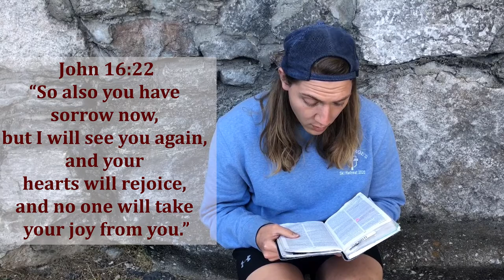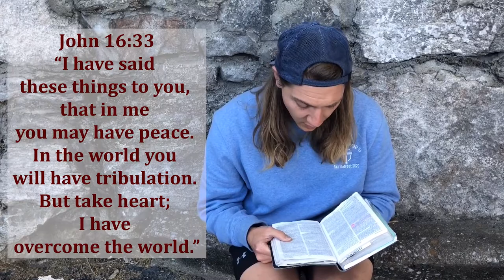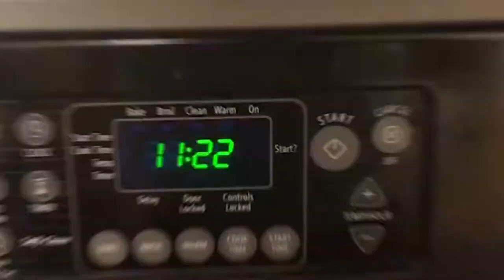Youth Ministry on Quarantine Week 4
Happy Easter! We hope you all had a joyful week celebrating Jesus' life, death, and resurrection together! We are excited for another week of quarantine programming.😊 Join us on Instagram (@stgeorgesyouth) on Wednesday at 6pm for Youth Group, this will be followed by Zoom small groups, and next Sunday on YouTube as we resume our Sunday School program on Faith in an Anxious World. As always we are praying for you and please reach out!

Our Challenge for the Week is a cook/bake off! We believe in learning and trying new skills during this time where we are safe at home. Try to make something new this week and send us a photo. Either send it to our Instagram account or email/text us! Looking forward to seeing what you all make. 👩‍🍳👨‍🍳